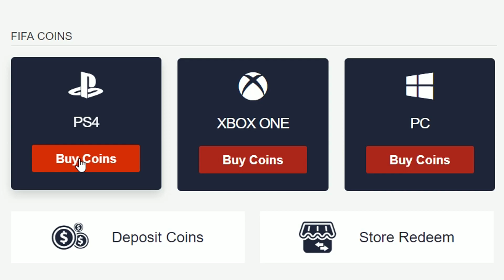NOVÉ MEGA BARCELONSKE TRIO! 😱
Použi kód "FUZZY" pre 5% zľavu!

V tomto videu si zahráme s novým BARCELONSKYM OP TRIOM! 👀
👍 700 LIKES? 👍

▬▬▬▬▬▬▬▬▬▬▬INFO▬▬▬▬▬▬▬▬▬▬▬▬▬▬▬
▶️ Hry na PS4 natáčam pomocou: Elgato Game Capture HD60s
▶️ Editujem v programe: Sony Vegas Pro 14.0
Ak mi chcete poslať nejaký dopis prípadne balík kontaktujte ma na INSTAGRAME alebo na FACEBOOKU a ja vám pošlem adresu. 🙂